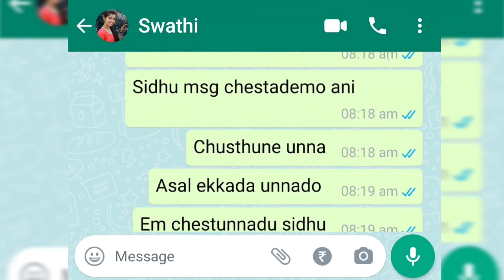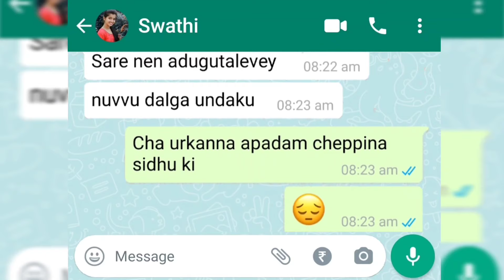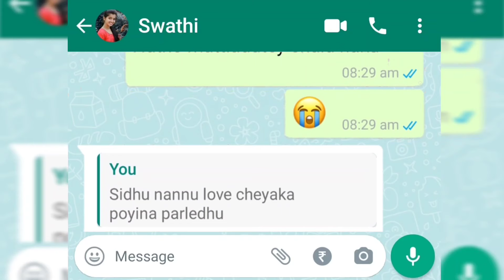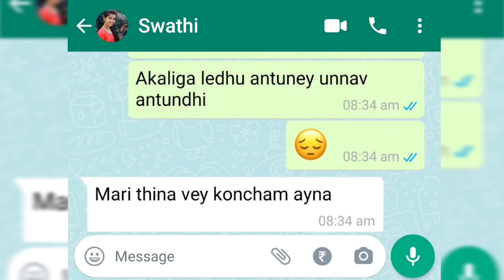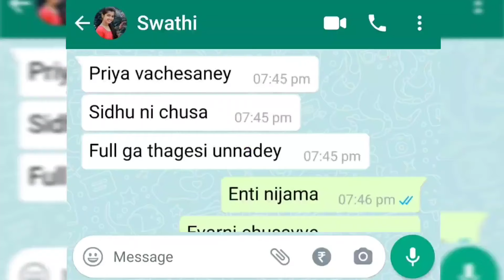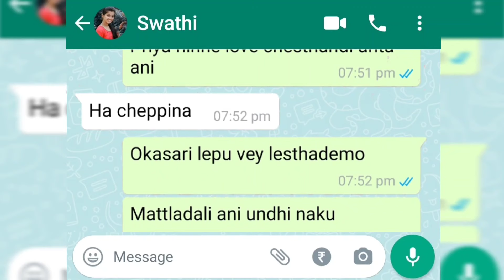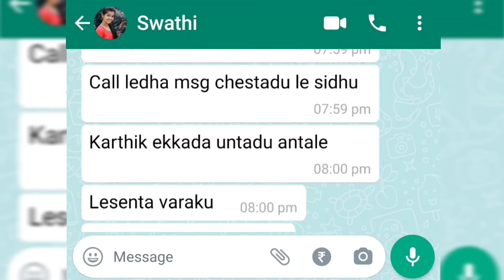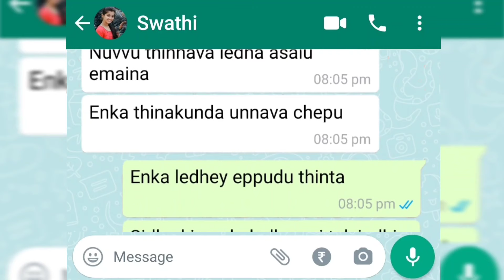👉 Part 2 Heart touching love story 💝 Naku sidhu kavali 😭 Sidhu & Priya ‎@Chatting Lovers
👉 Part 2 Heart touching love story 💝 Naku sidhu kavali 😭 Sidhu & Priya @chattinglovers

"Folk & Medieval - Adventure Beyond" is under a Creative Commons (CC-BY 3.0) license

#️⃣Hashtags#️⃣

text lovers

Funny chatting

Chatting videos

Group chattings

Lover chatting